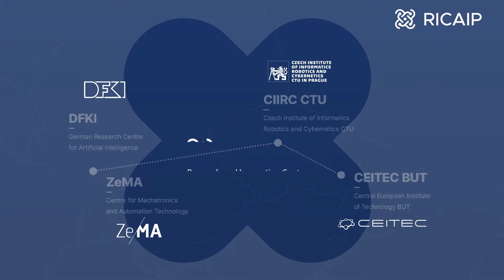RICAIP Testbed for Industry 4.0 - short intro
The industrial testbed is a unique research facility for the development and testing of innovative solutions for advanced and fully integrated industrial production and processes for smart factories. The Testbed for Industry 4.0 at CIIRC CTU as an integral part of the RICAIP Centre and as a research and experimental workplace is the core asset for the exploitation of results of multiple research projects.